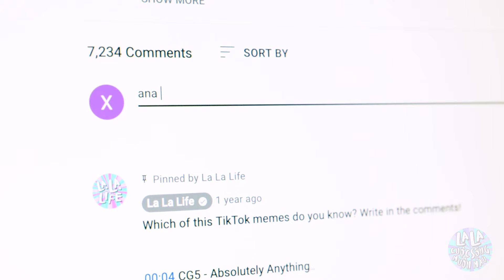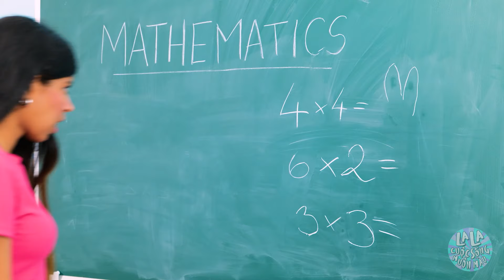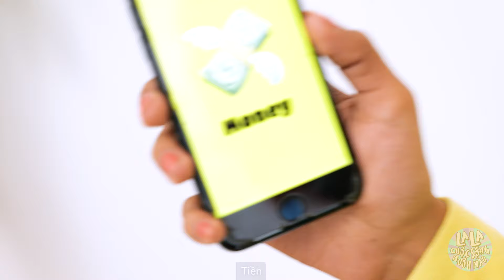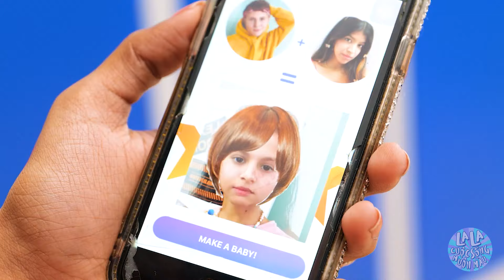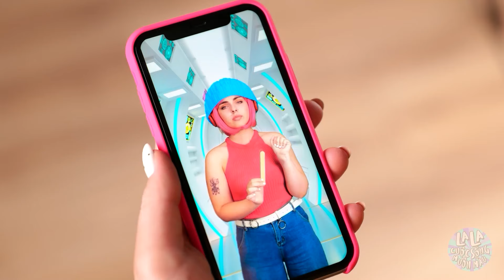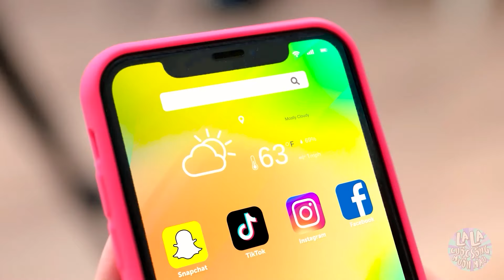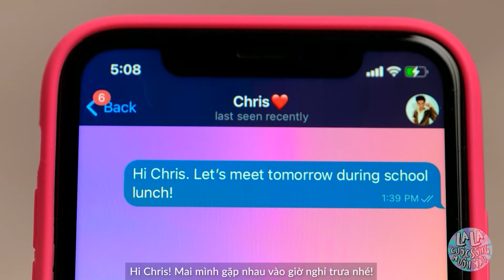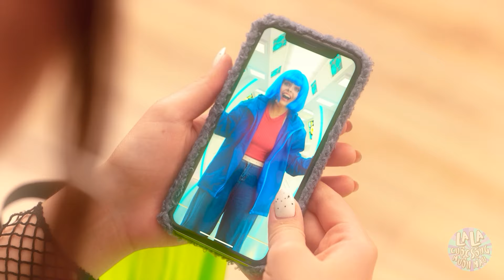IPHONE PHÉP THUẬT BAN ĐIỀU ƯỚC - GIÀU VS NGHÈO | Làm Sao Để Nổi Tiếng - La La Học Đường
Bạn muốn GIÀU CÓ và NỔI TIẾNG🤩 Và bạn cũng muốn hẹn hò với CRUSH của mình! Nhưng bạn không biết làm thế nào để có được😅 Điều gì sẽ xảy ra nếu một chiếc iPhone thần kỳ rơi vào tay bạn? Liệu nó có đáp ứng được mong muốn của bạn? Hay sẽ chỉ lừa dối bạn? 😏 Hãy xem trong video mới HÀI HƯỚC của chúng tớ nhé!

Chapters:
00:00 2 điện thoại
00:24 Nhà tù
01:31 Buổi sáng tuyệt vời
02:04 Trường học
03:30 Con gái Vs Mẹ
04:26 Mua sắm
05:28 Burger vàng
05:57 Tui có bầu
07:03 Hẹn hò
08:18 Trò chơi kết thúc
08:52 Người bạn ảo
11:16 CRUSH
13:00 Kẹo